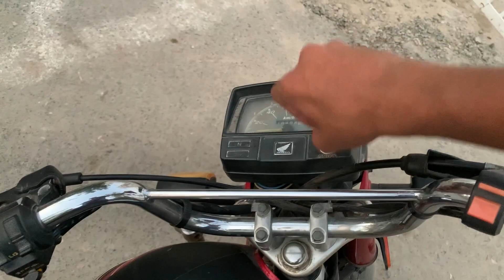Parrots 🦜 La Leya 😍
Hope You Guyes Enjoy The Vedio ❤️

Share the vedio with your family and friends

Ye Tha Surprise
Macaw Parrot Le Aiy😍
Macaw Parrot
animal videos
how to tame parrots
how to tame Macaw Parrot
toto ko plane ka tarika
Kon se toty jldi bolna sekhte Hain
 birds vlogs
cute birds videos
Amazon birds videos,
Kbooter ki video
cat video
dog videos
how to tame peacock
peacock video
puppies
kboo ki video
shehr main dihat today vlog
shehr main dihat today video
Amazon parrot
Australian parrots
budgies parrots
bajri totay,
budgies bird and beauty
gulrez Usmani
budgies breeding,
budgies aviary
bajri ki matki
budgies colony breeding
Mujeeb Birds breeding
Austalian parrots breeding tips in urdu
Budgies Breeding progress
Breeding Tips for budgies
breeding
care
anday
breed
best
andy
toty jald se jald kesy eggs pr ay gy
australian parrots
budgies breeding tips
budgies jaldi breeding
australian parrots breeding
iftikhar ahmed tv
budgies breeding
progress
matting
hatching
pets
chicks
World cup
World cup 2023
World cup threads
News
News live